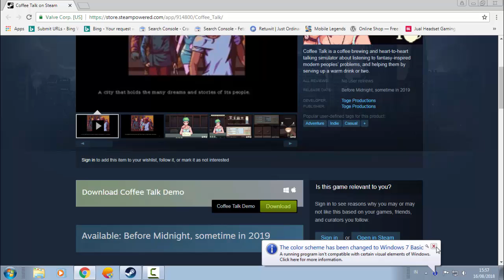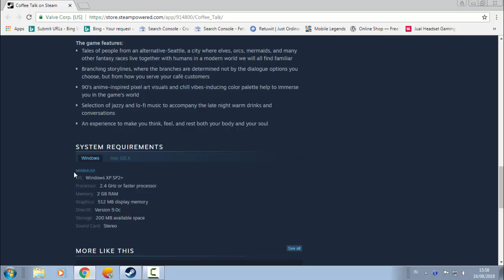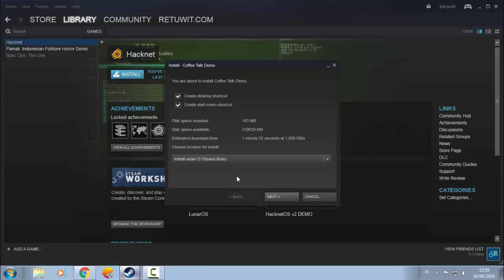Cara Download Game Coffe Talk Demo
Min Sytem Recuirements :

Size : 168 MB
OS: Windows XP SP2+
Processor: 2.4 GHz or faster processor
Memory: 2 GB RAM
Graphics: 512 MB display memory
DirectX: Version 9.0c
Storage: 200 MB available space
Sound Card: Stereo